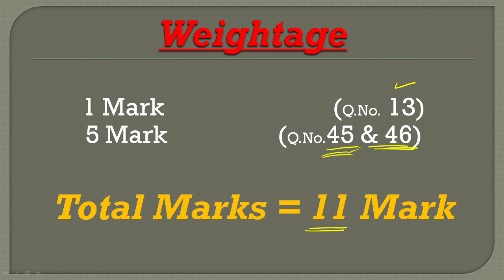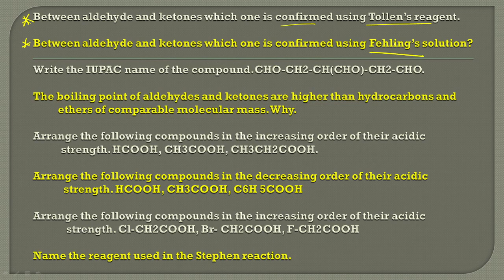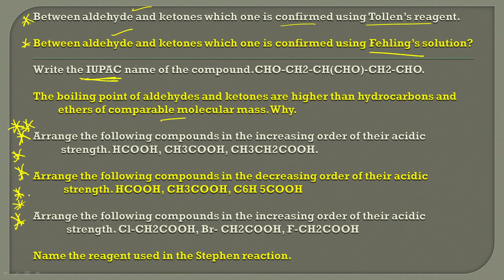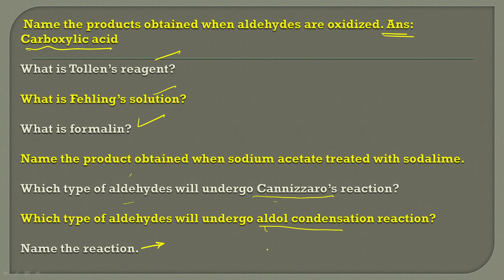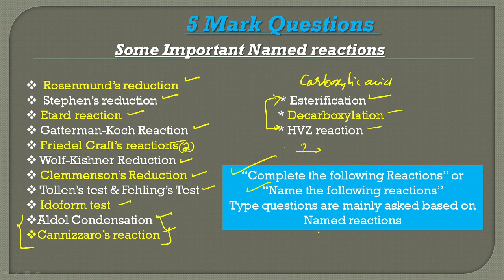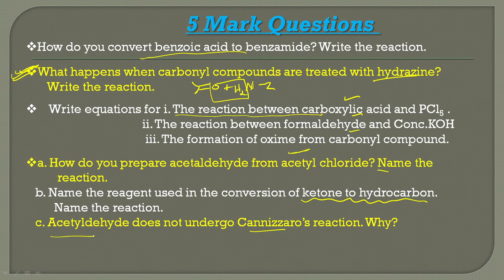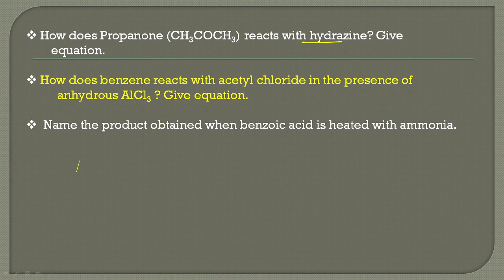Aldehydes, Ketones & Carboxylic acids#HowtoScore70/70